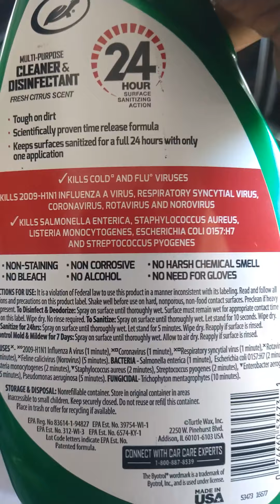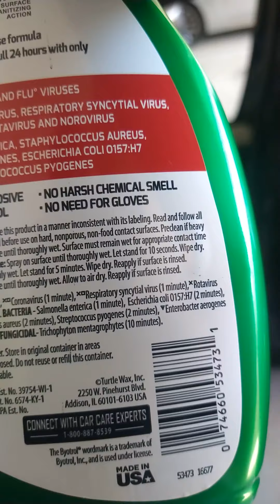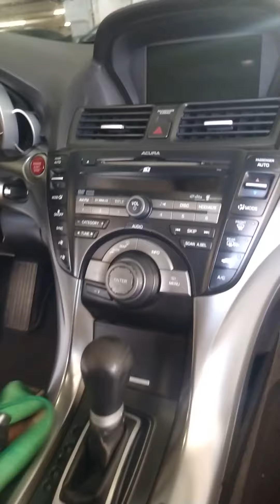New Turtle Wax Automotive Cleaner & Disinfectant (COVID-19) Review!